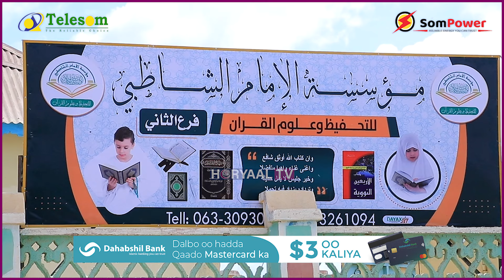DEGDEG: Mu,asasada IMAAMU SHAADIBI oo Qayb Cusub ka furtay burco